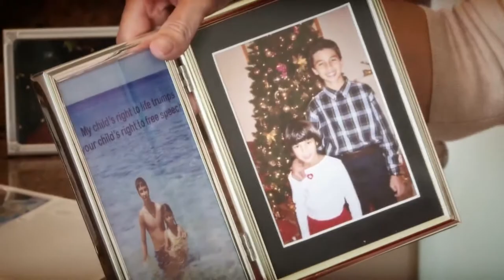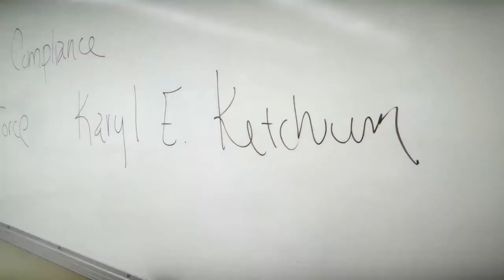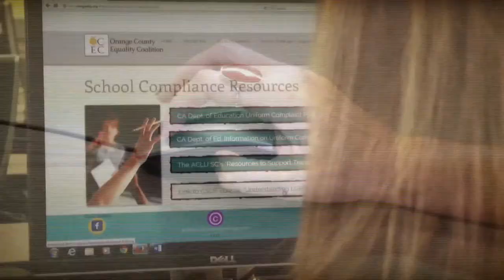Daniel Mendez and Cool to be Kind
On the surface, it seemed like high school student Daniel Mendez was doing well. He was handsome, caring, on the football team, and his report card rarely showed a grade lower than an A.